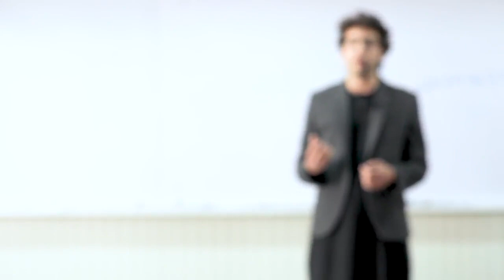تمرین سخنرانی و فن بیان